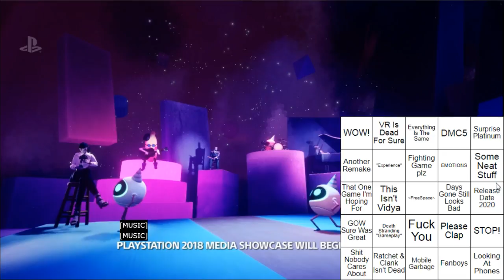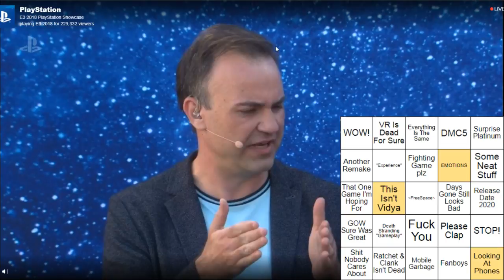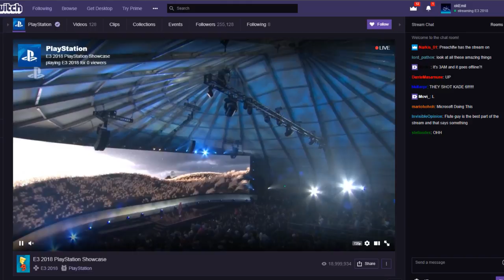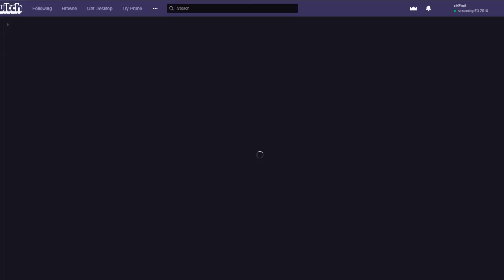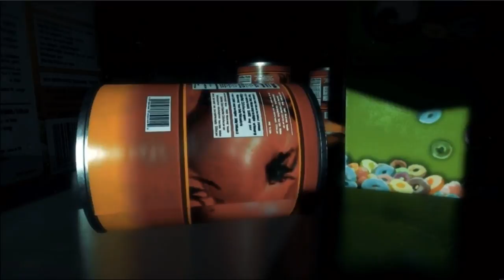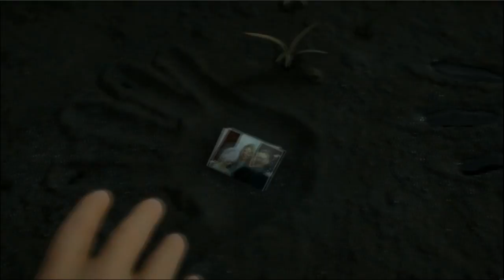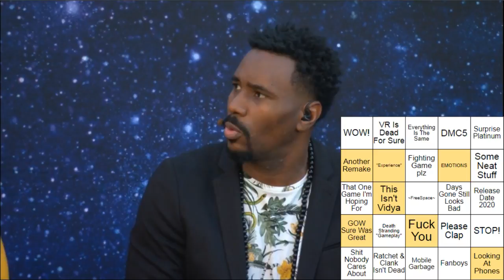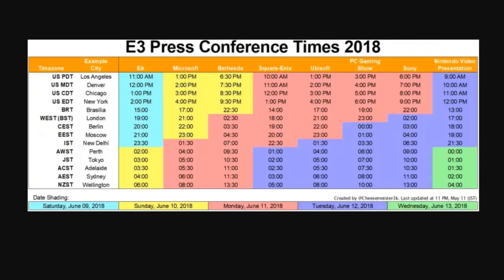E3 2018 - Sony's Showcase - Archive